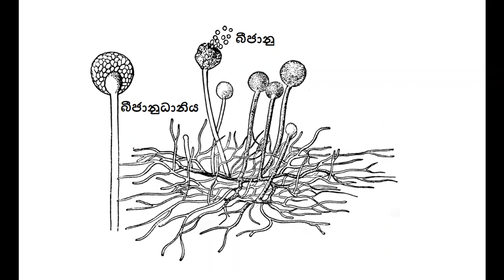සොම්බි කෘමියා සහ කෝර්ඩිසේප් දිලීරය: සොබාදහමේ අපූරු සම්බන්ධතා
සොබාදහමේ හරි විශේෂ සම්බන්ධතා පිරිලා තියනවා. මේ වීඩියෝ එකෙන් කතා කරන්නේ ඒ වගේ එක්තරා සුවිශේෂ සම්බන්ධයක් ගැන. ලෝකයේ ඉන්න ජීවීන් තමුන්ගේ වර්ගයා පතුරවා හරින්න භාවිතා කරන්න විවිධ උපක්‍රම භාවිතා කරනවා. මේ ඒවාගෙන් සුවිශේෂී විලෝපික සම්බන්ධයක් ගැනයි.